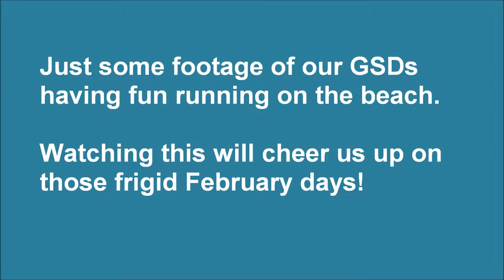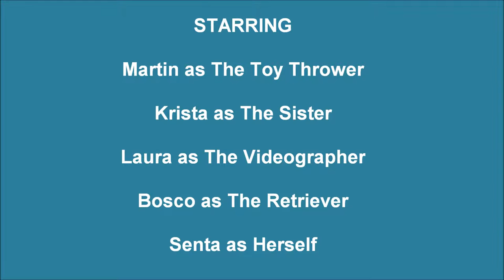Bosco & Senta Go to the Beach: Part III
Just some footage of our dogs having fun running on the beach. We'll love watching this on frigid February days!